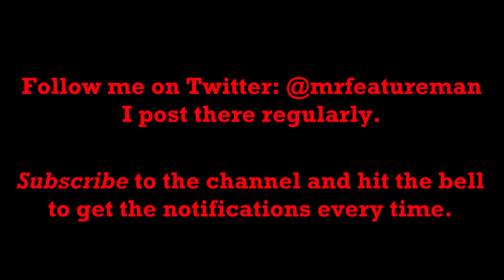Tracklist Ranked/Review: 'A Love Letter to You 4' by Trippie Redd (Least to most favourite)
Worst to Best list of the fourth commercial mixtape by American rapper and singer Trippie Redd, released on November 22, 2019.

   Mr. Feature